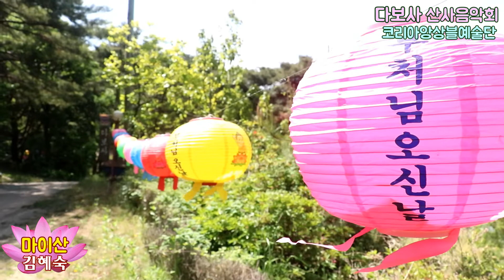가수김혜숙,마이산,다보사 산사음악회,코리아앙상블예술단